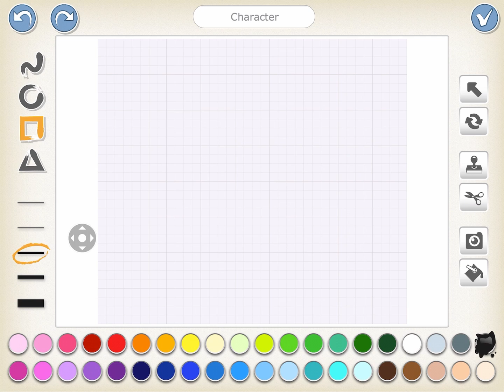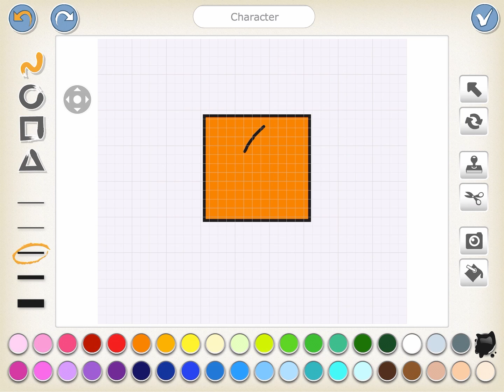Step 2. How to Create a ScratchJr Maths game - Number label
How to create a ScratchJr maths game with a touch interface.